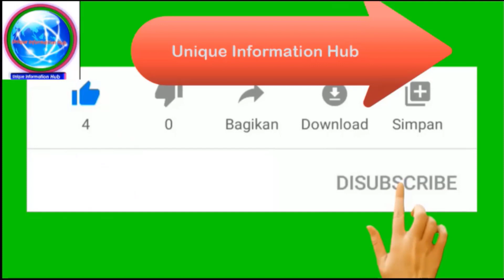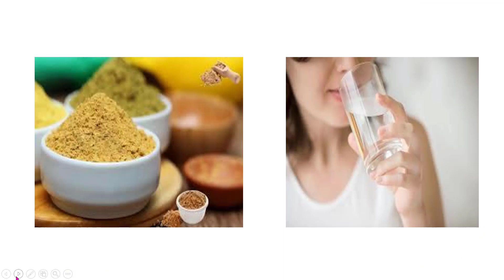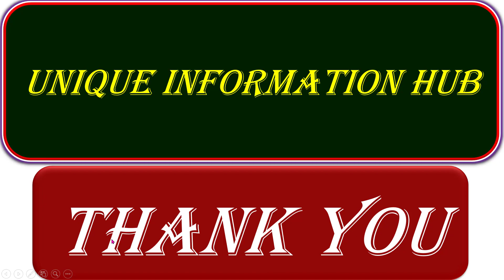करपट ढेकरा,छातीमधील जळजळ,अपचन यापासून तात्काळ आराम,फक्त हा एक उपाय करा ! |Gas, Acidity, Apachan